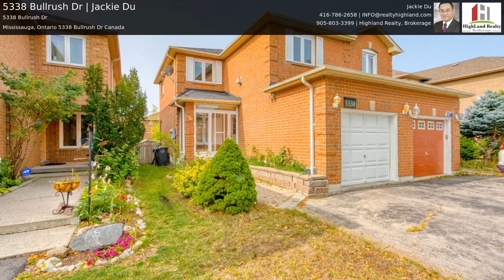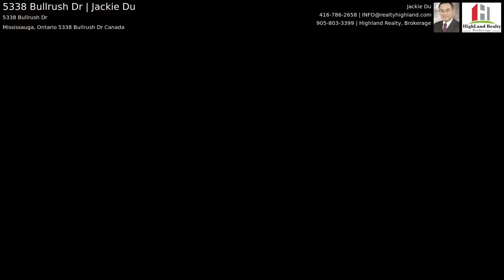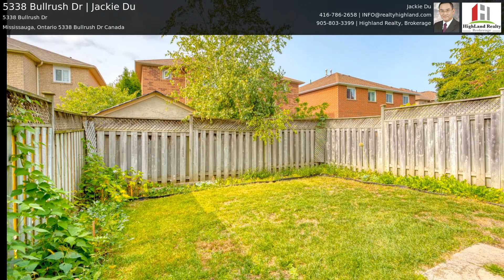5338 Bullrush Dr | Jackie Du